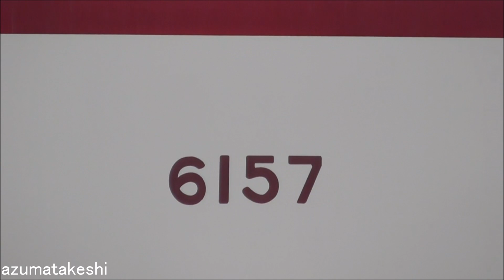【東武6050系 更新車6両 6172F+6152F+6157F 休車解除！新栃木車庫 構内入替えシーン撮影】本日、屋内車庫で点検後、4両と2両に分けて入替え 再び6両に！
2022年07月30日

本日、新栃木車庫にて、東武6050系 残り8編成の状況を確認して来ました。

2022年04月16日から、更新車3編成×6両で連結している、東武6050系 6172F(2022年09月検切れ)+6152F(2023年08月検切れ)+6157F(2023年05月検切れ)に、
本日、動きがありました。

新栃木に到着した時、6050系更新車6両が休車解除の状態でパンタ上げ、6172Fが屋外留置、6152F+6157F屋内車庫に留置されていました。
おそらく、何らかの点検をしていたと思われます。

その後、6152F+6157F、6172Fと2回に分けて元の4番線に移動し、6両で再び組まれました。
今後、この6両で組まれた6050系更新車がどうなるのか気になるところです。

東武6050系は、2022年06月04日の団体臨時（6173F+6179F(リバイバルカラー))が、ラストランだった可能性も考えられます。

◆2022年06月04日【東武6050系 団体臨時 南会津へ】定期運用終了後、東武6050系 6173F+6179F(リバイバルカラー) 4パンタ（霜取りパンタ）上げ走行！

◆新栃木留置状況(計8編成)
　←浅草方　東武日光方⇒
　①6173F+6162F+6176F（休車）
　②6172F+6152F+6157F（休車解除・構内移動！）
　③6174F（屋内車庫留置 休車）
　④6179F（屋内車庫留置 休車）

◆東武鉄道6050系 検切れ順（残り8編成)
　編成　 検切れ　　 製造　 霜パン
　6174F　2021年11月 新造車 あり（2021年08月～休車）
　6172F　2022年09月 更新車 なし（2022年03月12日～休車）
　6176F  2023年03月 新造車 あり（2022年03月12日～休車）
　6157F　2023年05月 更新車 なし（2022年03月12日～休車）
　6152F　2023年08月 更新車 なし（2022年03月12日～休車）
　6173F  2023年09月 新造車 あり（2022年03月12日～休車）
　6162F　2023年11月 更新車 なし（2022年03月12日～休車）（リバイバルカラー）
　6179F  2024年01月 新造車 あり（2022年03月12日～休車）（リバイバルカラー）

◆野岩鉄道6050系（2編成）
　61103F 2024年02月 新造車 あり（野岩車）
　61102F 2025年11月 新造車 あり（野岩車）

◆野岩鉄道 6050系運用(2022年03月12日)ダイヤ改正後 5往復運用
　①会津高原尾瀬口 05:45→新藤原 06:19
　　会津高原尾瀬口 07:05←新藤原 06:30
　②会津高原尾瀬口 07:11→新藤原 07:46
　　会津高原尾瀬口 08:53←新藤原 08:17
　③会津高原尾瀬口 09:59→新藤原 10:35→鬼怒川温泉 10:46
　　会津高原尾瀬口 15:47←新藤原 15:10←鬼怒川温泉 14:47
　④会津高原尾瀬口 16:00→新藤原 16:34
　　会津高原尾瀬口 19:19←新藤原 18:44
　⑤会津高原尾瀬口 19:43→新藤原 20:17
　　会津高原尾瀬口 21:13←新藤原 20:38

◆6050系 廃車履歴（21編成）
　編成　 廃車　　　 製造　 霜パン
　6158F　2017年05月 更新車 なし
　6161F　2017年06月 更新車 なし
　6166F　2017年06月 更新車 なし
　6171F　2017年06月 更新車 なし
　6165F　2017年10月 更新車 なし（南栗橋構内 訓練車）
　6163F　2019年08月 更新車 なし
　6154F　2021年05月 更新車 あり
　6160F　2021年05月 更新車 なし
　6164F　2021年05月 更新車 なし
　6153F　2021年10月 更新車 あり
　6156F　2021年10月 更新車 あり
　6167F　2021年10月 更新車 なし
　6155F　2021年12月 更新車 あり
　6159F　2021年12月 更新車 なし
　6169F　2021年12月 更新車 なし
　6168F　2022年02月 更新車 なし
　6170F　2022年02月 更新車 なし
　6175F　2022年02月 新造車 あり
　6151F　2022年03月 更新車 なし
　61101F 2022年03月 新造車 あり（野岩車）
　61201F 2022年03月 新造車 あり（会津車）

◆スカイツリートレイン化 新造車
　634-11－634-12（元6177F）
　634-21－634-22（元6178F）

　※私の動画内では、634型を除き、全て「系」または「系列」で表現しています。

◆関連動画
　①2021年05月17日 東武6050系 更新車 6154F+6160F+6164F 6両 検切れ順で廃車回送！
　②2021年07月01日 東武20000系列 優等列車運用開始！初列車 区間急行 南栗橋行き、東武日光行き
　③2021年10月03日 東武6050系 6167F+6153F+6156F 新栃木で3編成6両で連結！廃車回送準備か？
　④2021年10月03日 東武6050系 団体臨時 リバイバルカラー4両編成 会津鉄道・東武鬼怒川線・東武宇都宮線で撮影！
　⑤2021年10月05日 東武6050系 更新車 6167F+6153F+6156F 6両 検切れ順で廃車回送！
　⑦2021年11月13日 栗橋駅 6050系1運用減、20400系1運用拡大のお知らせ掲示！
　⑧2021年11月16日 本日誕生！東武20400系「急行 東武日光」行き 運用開始！東武6050系 4両運用→東武20400系 8運用中 4運用置き換え
　⑨2021年12月07日 東武6050系 更新車 6159F+6155F+6169F 6両 検切れ順で廃車回送！
　⑩2022年03月27日 ラストラン！野岩車61101F＋会津車61201F 会津車6050系に花束、ありがとうサボ掲出！
　⑪2022年03月30日 東武・野岩・会津鉄道 6050系トップナンバー 6151F＋61101F＋61201F 6両 5パンタ廃車回送！
　⑫2022年04月16日 新栃木 東武6050系 更新車 6172F+6152F+6157Fに組み換え 3編成6両で連結留置！